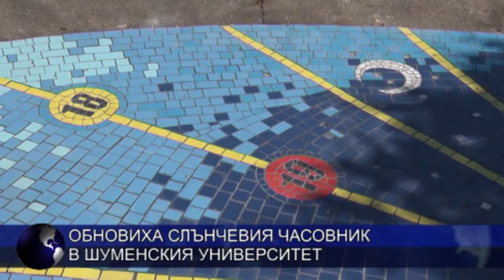Обновиха слънчевия часовник в Шуменския университет